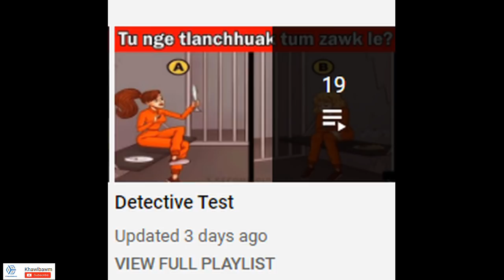Tunge Dawnfawh Ru Le? | Season 2 | Detective Test